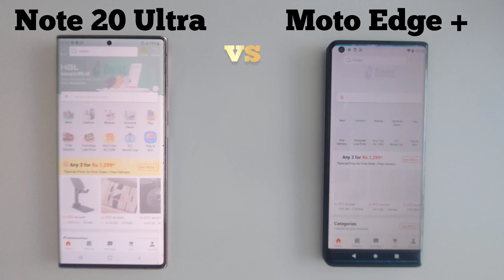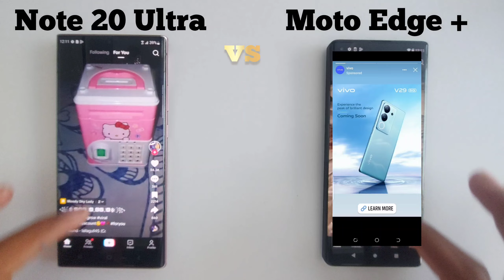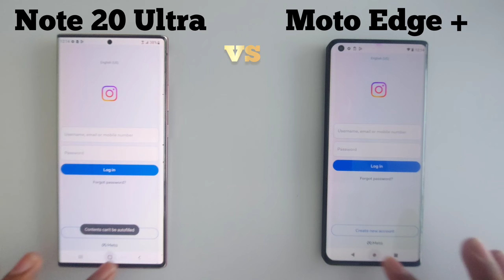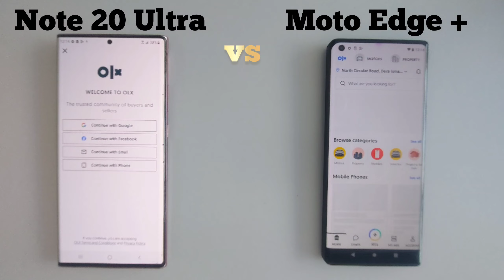Motorola Edge Plus VS Samsung Note 20 Ultra || Speed Test